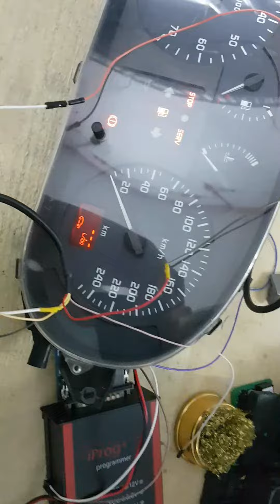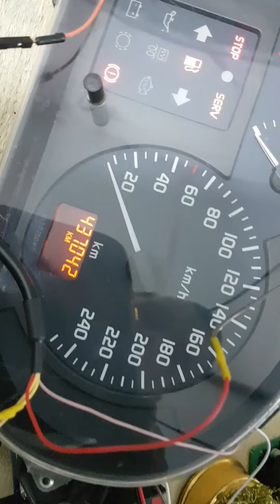Renault Megane/Scenic korekta przebiegu licznika. carprog v8.21